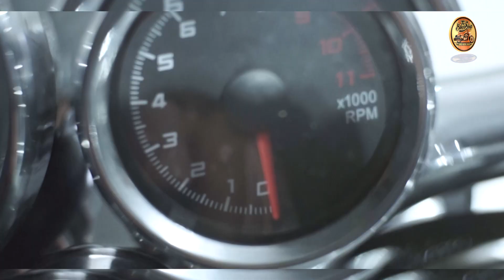V16 250cc TAMPILAN KEREN DIJAMIN BIKIN NGILER!!!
Riding asik dengan motor SM SPORT v16 dengan v engine tarikan motor gahar dan pastinya kenalpot yang blarrrrr. Bikin orang makaiin melirik.
Medan tanjakan libassss tanpa halangan dengan mudah dengan kapasitas mesin 250cc dan juga tampilan v16 yang gagah dan gahar membuatmu makin tampil  beda di antara yang lain.
Ada promo menarik loh untuk SM sport v16
Minat? Bisa langsung hubungi contact person kita atau kunjungi cabang dealer kita
The Bikershop Djoko Motor Group
Info Pemesanan :
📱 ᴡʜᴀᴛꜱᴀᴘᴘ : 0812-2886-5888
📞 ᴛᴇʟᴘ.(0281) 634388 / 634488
☑ ᴊᴜᴀʟ ᴍᴏɢᴇ
☑ ᴊᴜᴀʟ ʙᴇɴᴇʟʟɪ 250
☑ ᴊᴜᴀʟ ʀᴜʙʏ ᴠ250
☑ ᴊᴜᴀʟ ᴍᴏᴛᴏʀ ꜱʏᴍ
☑ ᴊᴜᴀʟ ᴍᴏᴛᴏʀ ꜱᴍ ꜱᴘᴏʀᴛ